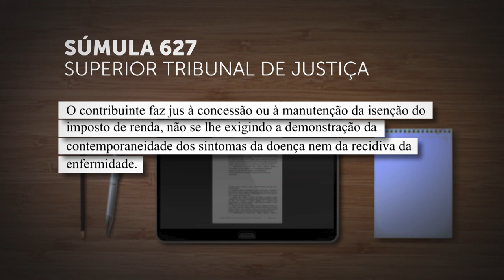Pessoa com HIV tem direito à isenção do IRPF, mesmo que não tenha sintomas de aids 27.06.22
​A Segunda Turma do Superior Tribunal de Justiça (STJ) entendeu que os proventos de aposentadoria ou reforma recebidos por pessoa diagnosticada como soropositiva para HIV, mesmo quando não tiver sintomas da síndrome da imunodeficiência adquirida (Sida, ou, em inglês, aids), estão abrangidos pela isenção do imposto sobre a renda da pessoa física (IRPF), nos termos do artigo 6º da Lei 7.713/1988.